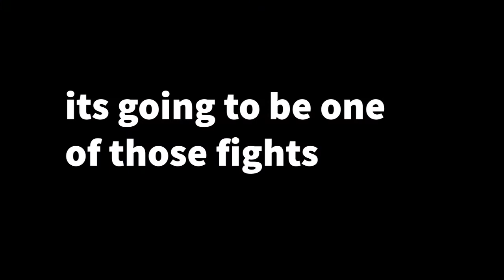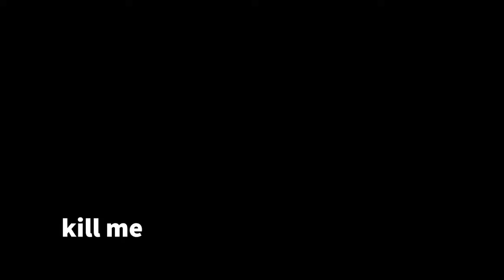ULTRAKILL but i wanna die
V2 a bullet hell boss